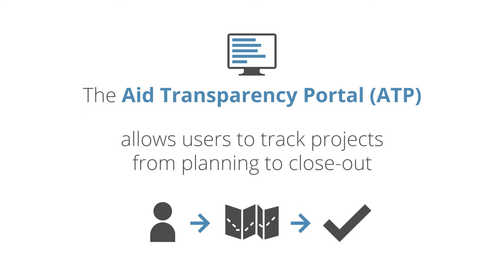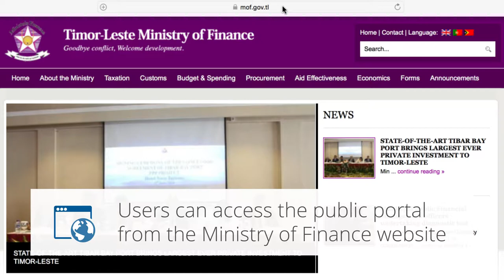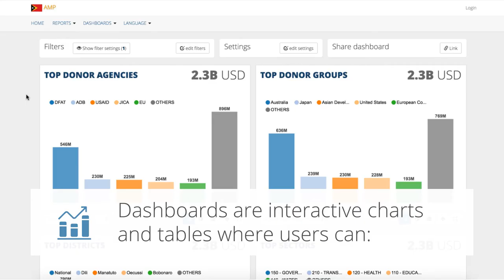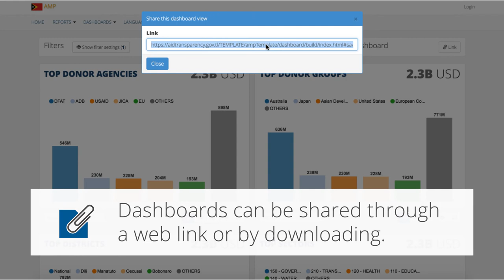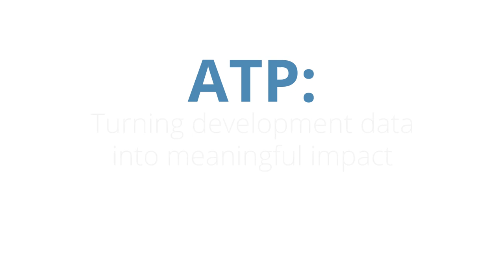A look into the Aid Transparency Portal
This animated video provides a detailed insight into the workings of Aid Transparency Portal (ATP) and its processes.